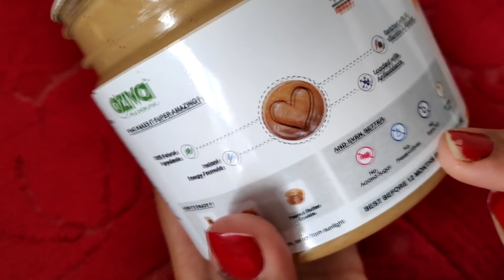Give Away Winner | Special Bengali Recipe Kochur Loti | Glam With Me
Hi Friends,

We are very very excited to announce the Give-Away contest result. We've received 200+ participants for this contest, and we choose 3 people from that. This is really tough to finalize the winners. Everyone sent me really awesome dishes. Also, One super complementary dish I'm sharing with you which is Bengali very special dish Kochur Loti. It's awesome yummy in taste. You must try.